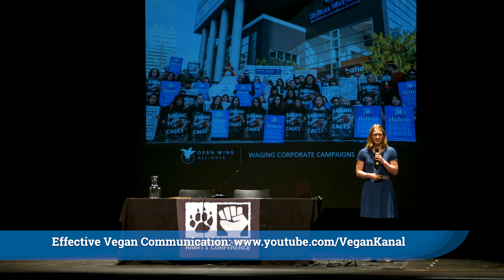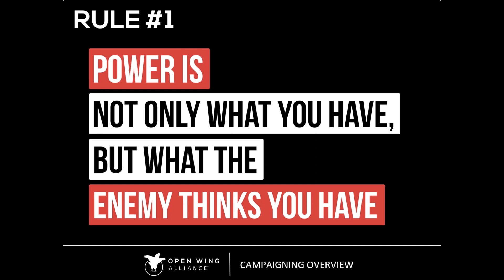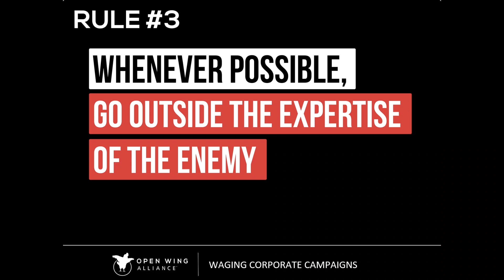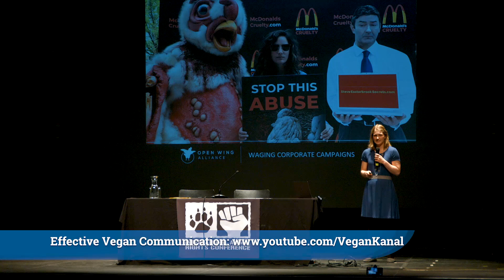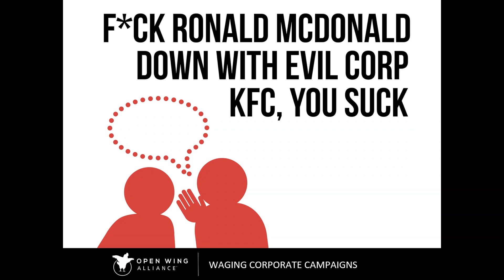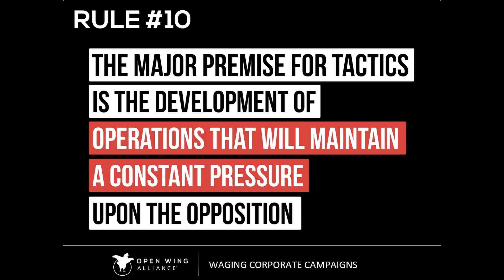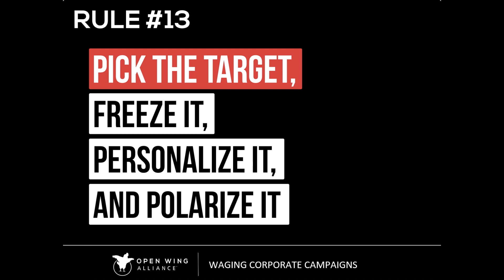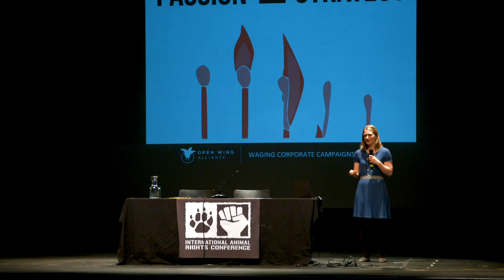Sometimes you win in 2 days: Waging corporate campaigns - Ellie Donohue-Miller [IARC 2019]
How can activists with limited resources take on massive corporations and win significant change for animals? In this presentation, you will learn about why activists run corporate campaigns, their impact in furthering the global cage-free and broiler welfare movement, and how this work fits into a larger animal rights framework. Most importantly, you`ll learn how activists can mercilessly apply pressure to capitalize on our strengths and disarm our targets.